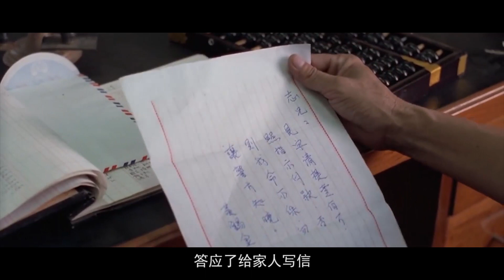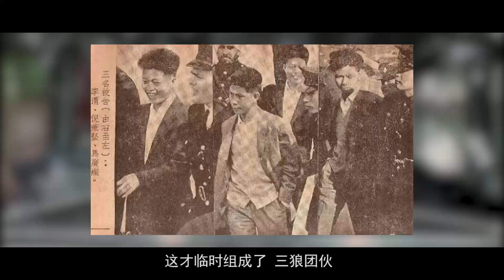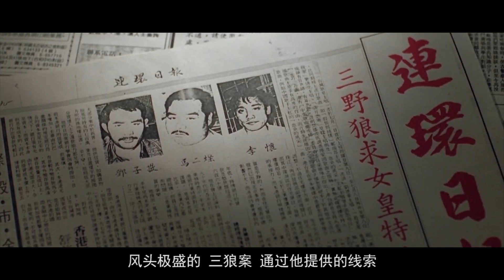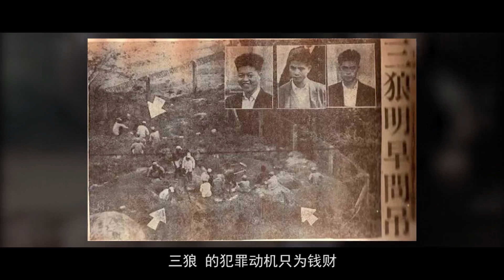香港十大奇案之一！三兄弟同时被判死刑，只因现实让人不寒而栗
《迷案局》第20期：三狼奇案
豆瓣高分犯罪电影，仅3千人看过的冷门宝藏片，三大影帝对拼演技，却谁也没赢！
电影嗨FIVE 本频道制作的所有解说视频都是针对电影或电视剧的，绝对符合平台的使用政策。